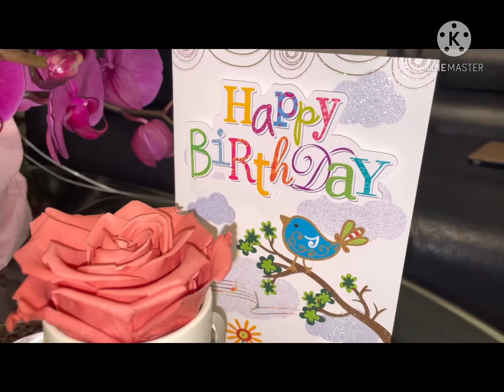🇨🇭สุขสันต์วันแม่คะ 💝 48 +ประสบการณ์+ได้รับบทเรียน = คุณภาพชีวิตที่ดี มีคุณค่า มีความสุข # 76